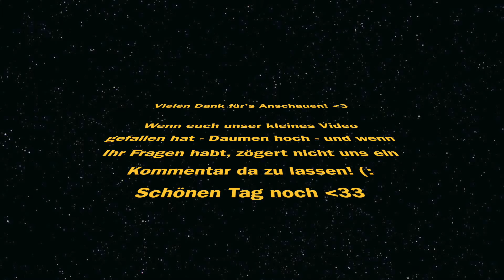☽ BEST FRIENDS TAG ☾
❀ Hallöchen ❀

ich hoffe, ihr hattet auch so viel Spaß beim zugucken, wie wir beim aufnehmen von diesem Video :D

o u r  l i n k s  :

T e s s a :
I n s t a g r a m: t_essa_ch
T u m b l r: getapicture-ofanerd.tumblr.com
b l o g s p o t: backtothemono.blogspot.de

P i a :
I n s t a g r a m: PiaJsk
t u m b l r:just-my-stuffed-animal.tumblr.com
b l o g s p o t: letsgetuscake.blogspot.de